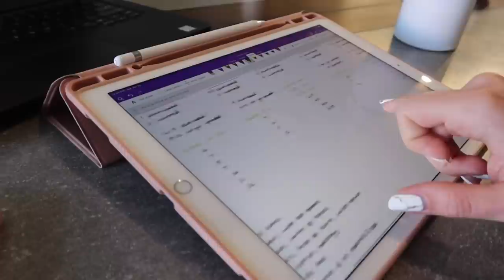Dental School Vlog | Preparing for Online Finals!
Hey guys! In this dental school vlog, I will be showing you how I prepared for my finals! Including how I organize my notes, some ways I use my iPad, and more! As we are still doing dental school in quarantine, all of my exams have been online, and I have to listen to lectures on my own, too, so there is a lot to do!

Code: “SHJDC3YD”

✮ OTHER LINKS ✮